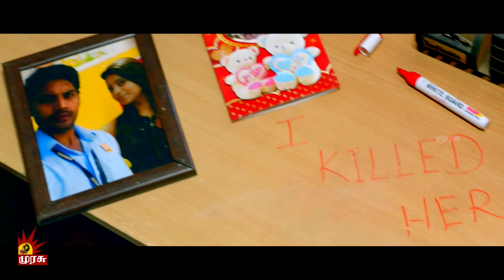V1 Murder Case | Movie Promo | 10th Dec 2022 9.30 PM | Murasu TV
"V1 Murder Case"
இன்று இரவு 9.30 மணிக்கு

நமது முரசு தொலைக்காட்சியில்..
கண்டு மகிழுங்கள்..